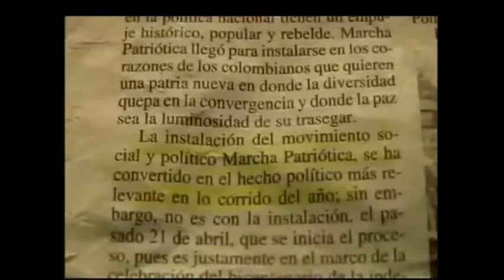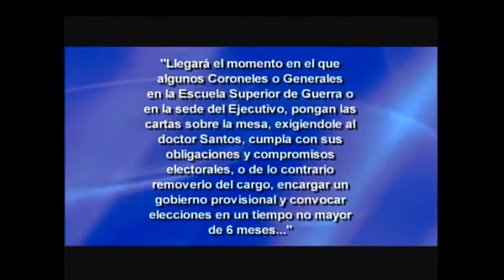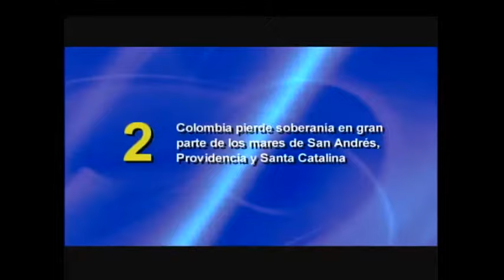Los 15 temas más importantes del año en Colombia, en La Controversia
La Controversia 17 de diciembre de 2012

El lunes 17 de diciembre en La Controversia vimos un resumen detallado de los 15 temas más importantes del año en Colombia.

Como invitados especiales estuvieron: Alejandro Santos, director de la revista Semana; Sandra Forero, Presidenta ejecutiva de Camacol;Salud Hernández, análista política y Hollman Morris, gerente de Canal Capital.

No se pierda La Controversia todos los lunes a las 8:30 p.m por los canales 2 Claro, 116 Claro Avanzado, 107 UNE, 143 DirecTV o por nuestra señal en vivo